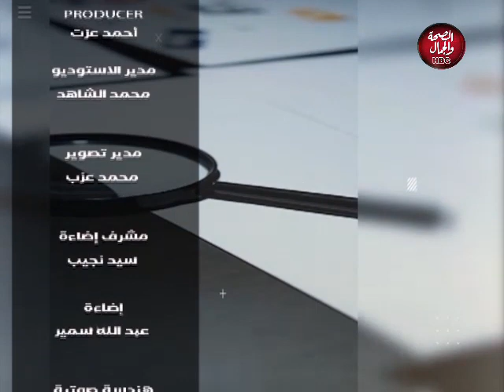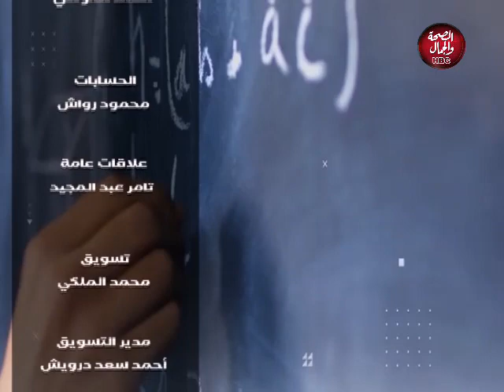أول البداية | مفتاح الفرج وفك الكرب بالمنام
تقديم : إسلام عبد الجواد ـ عزة حسين
في ضيافتهم : جيهان عكاشة ـ مفسرة أحلام

قناة_الصحة_والجمال# برامجنا